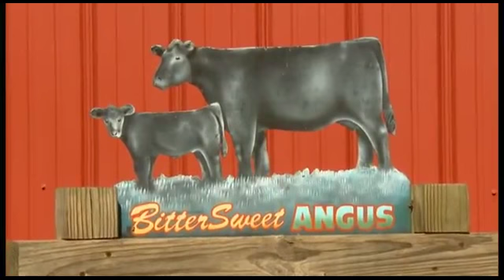Financial Upside to Forages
As hay acres have declined in the MidWest, Greg and Lola Wood saw an opportunity. They moved their cattle operation to Iowa, and started growing hay on a place they named "Bittersweet Acres". They found a market niche that has helped them make financial ends meet, while also being focused on conservation and wetland reserves. They are a winner of the Iowa Cattlemen's Association's state Environmental Stewardship Award.